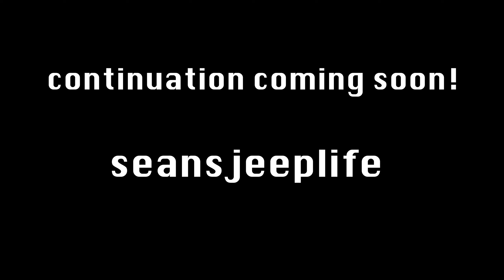living in my 98 Jeep Wrangler / Much needed shower at a fans house (ft Life of Trevor)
trevor lotus hooked up with a much needed shower really cool you never know who you're going to meet on the road!